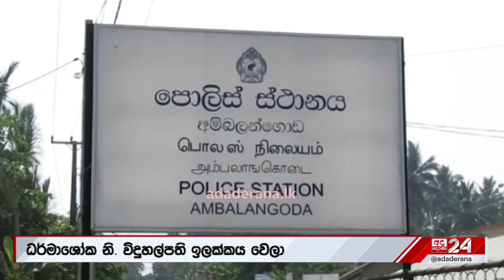පාතාලයෝ තුවක්කු අරන් පාරට..වෙඩි පිට වෙඩි මැද නියෝජ්‍ය විදුහල්පති...අම්බලන්ගොඩදී පොලීසියට දිවගිය හැටි